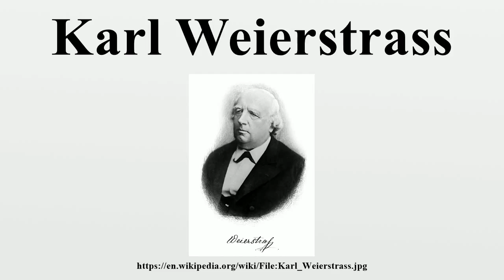Karl Weierstrass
Karl Theodor Wilhelm Weierstrass (German: Weierstraß; 31 October 1815 – 19 February 1897) was a German mathematician often cited as the "father of modern analysis".Despite leaving university without a degree, he studied mathematics and trained as a teacher, eventually teaching mathematics, physics, botany and gymnastics.

Image-Copyright-Info